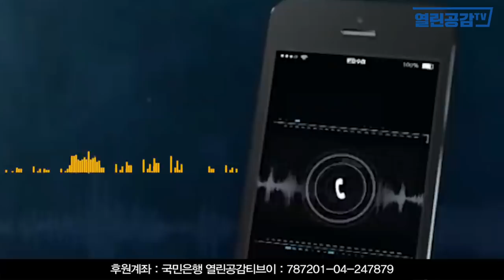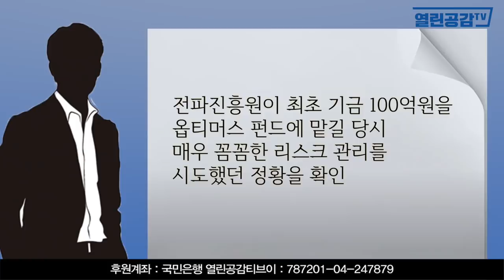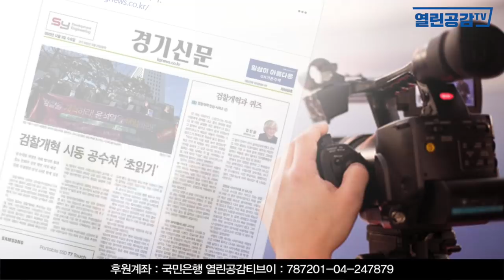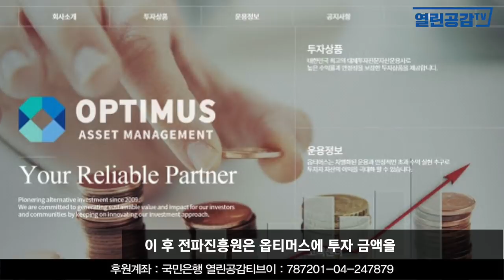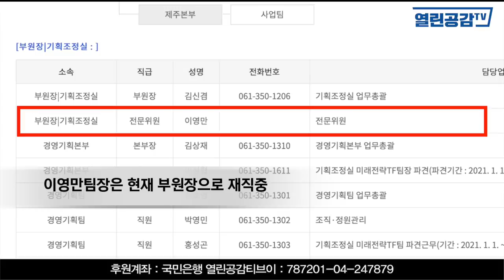옵티머스 펀드사기사건 4,000개의 녹취파일이 열렸다! - 서석진 전 전파진흥원장의 위증(?)! 펀드사기 키웠다!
열린공감TV에서 2월 22일 방송한, 옵티머스 특집 8회 '내부자, 드디어 입 열었다' 편에서는,
경기신문과  열린공감TV 특별취재팀에서 입수한 4,000여 개의 녹취파일 중에서,
펀드사기극이 최초 진행된 2017년 6월부터 2018년 1월 사이,
옵티머스 자산운용사 직원들이 사내 전화로 업무를 처리한, 당시의 통화 내용이 일부 공개되었다.